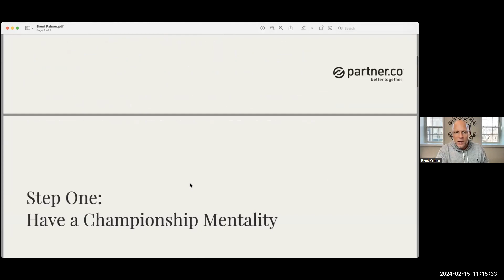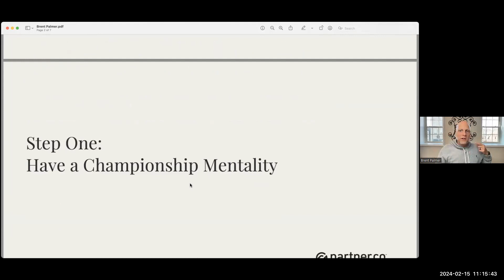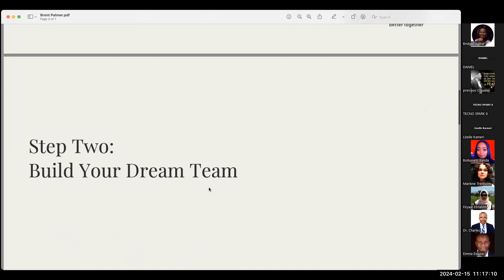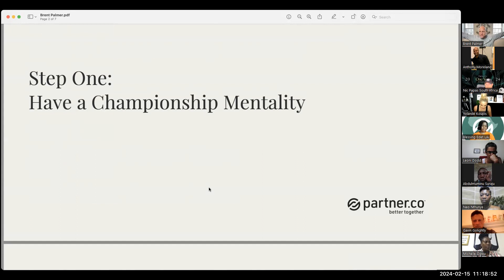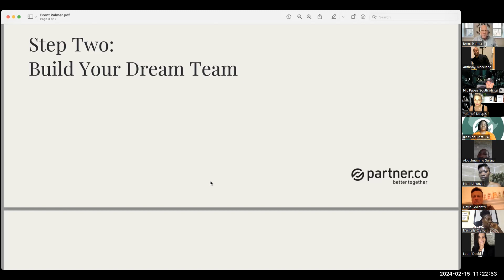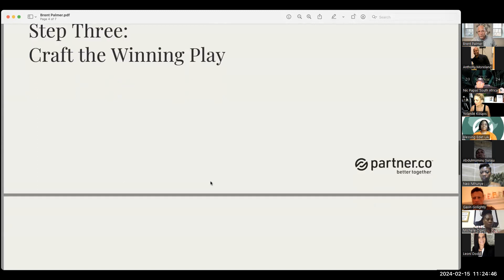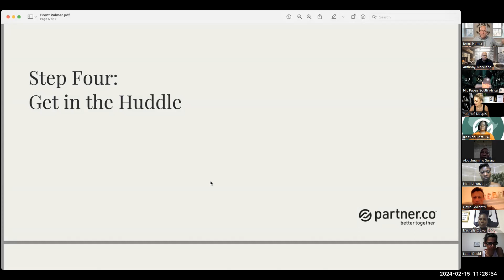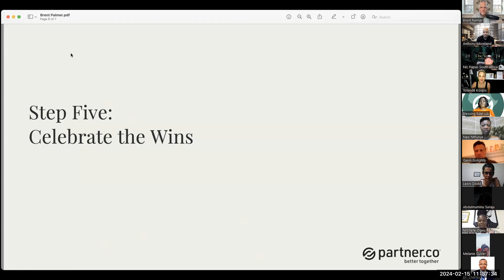2-15-24 partner.co Africa Success Series with Brent Palmer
2-15-24 partner.co Africa Success Series with Brent Palmer